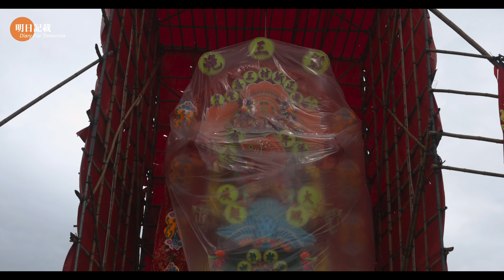近30呎高 元朗十八鄉天后誕2024第三炮 崇正新村三喜堂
紮作師冒卓祺談元朗十八鄉天后誕2024第三炮的花炮設計理念，還有崇正新村村代表洪勝業談第三炮對本村的願望。